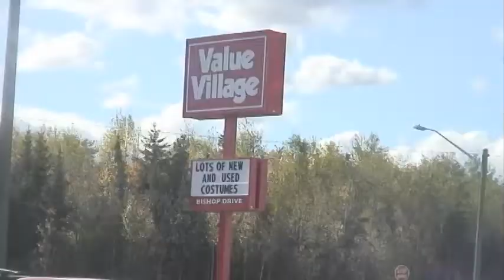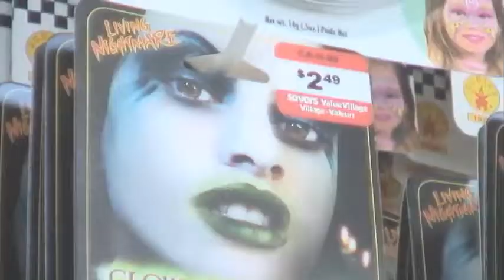Halloween Savings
Basement Tapes 3 (Season 3)